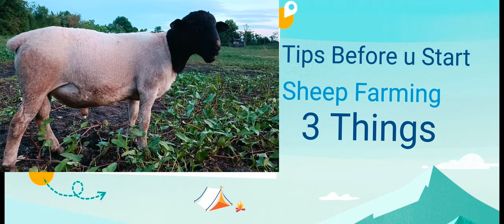Mga Mumunting Payo Bago Tayo Bumili Ng Ating mga Tupa (Sheep), Halinat Ating Pakinggan ❤️❤️❤️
Assalamu alaikum, at Isang Mapayapa at Mapag-palang Araw po mga Ka Livestock, mga Ka Agri, mga Ka Sheep 🐏🐑,

mga Mumunting Payo Bago Tayo Bumili Ng alaga
konting tips na dapat ihanda para tupa,,,

4 breeds of sheep
4 types of sheep
type of sheep 5 letters
5 breeds of sheep
types of sheep to hunt
sheep type 6 letters
sheep casing sizes
6 pigs cost the same as 9 sheep
sheep tupa 70
sheep tupa 75
sheep tupa 77
sheep type 7
sheep type 7 enneagram
sheep tupa 80
sheep type 8
sheep type 8 enneagram
sheep tupa 99
sheep tupa 90
sheep tupa 91
sheep tupa 95
sheep type 9
sheep type 9 enneagram